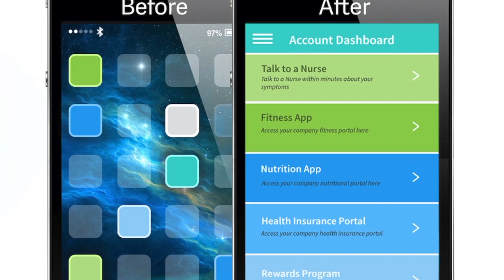Ignite Success, Episode 10, in Jacksonville, Fl. with Host and Stress Speaker Snowden McFall!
In this episode, you'll learn how technology enables you to track your medical records and history, how to access your benefits, how to grow your business or start one, and how to be more confident in everything you do. Charu Raheja from Continuwell, Tina Meskel, Meskel Engineering and Small Business Leader of the Year, and Janice Donaldson all share their wisdom here.

Snowden McFall, host of Ignite Success TV , is a keynote speaker, author and coach, and she showcases women leaders  and trailblazers in the greater Jacksonville, Fl. area.
Her intention is to uplift, inspire and encourage women everywhere to step into their greatness and share their gifts with the world.

TIMESTAMPS:
Snowden interviews  two time entrepreneur Dr. Charu Raheja, owner of Continuwell 1:26
Tina Meskel of Meskel Engineering shares her latest projects downtown 8:10
Janice Donaldson shares how  SBDC programs help business owners get started and grow to the next level.14:45
Snowden McFall shows how to build greater confidence. 21:07

Summary:
-Dr. Charu Raheja created Triaglogic, a call -in resource for companies where employees talk with independent registered nurses about medical concerns to prevent unnecessary trips to the ER.
-1-3 calls does necessitate an ER trip.
-Triaglogic receives 18,000 calls a month to nurses to answer medical questions.
-Charu had a brain bleed, which 1/2 of people who have die within 5 minutes.
- That prompted her to create an app called Continuwell, which lists all benefits, provides safety checklists, vacation days, etc. for companies.
- Male dominated fields like engineering now have more and more women CEO's.
- Tina was voted Small Business Leader of the Year for the entire Chamber
- Her company is doing major projects in Puerto Rico and in downtown Jacksonville.
- The SBDC provides programs for start up companies as well as for companies wanting to grow to the next level.
- They offer consulting from high level experienced consultants, many of whom have owned their own business.
- Counseling is free and open to the public.
- The SBDC offers many courses and programs throughout the year.
- There are now courses in succession planning and exit strategies.
- National Small Business Week is in May 2019 and the local celebration is May 10, 2019.
-Awards and a keynote speaker who founded Maggie's Salsa will present.
- Your confidence is eroded when you don't keep agreements.
- A great way to boost your self-esteem is through the 3 minutes of praise exercise, where each person gives a solid three minutes of positive feedback without interruption from the other person.
- Using reference points of previous successes can help you feel more confident.
- Make a list of all the significant milestones in your life and realize how much you have achieved.  Read it regularly to fuel your confidence.

Please leave me a comment- I'd love to hear from you.
Snowden